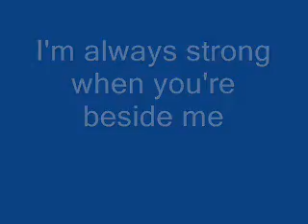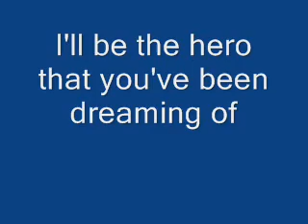glory of love by new found glory lyrics (chipmunks version)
hahahaha this is just a video watch the video have fun ^^